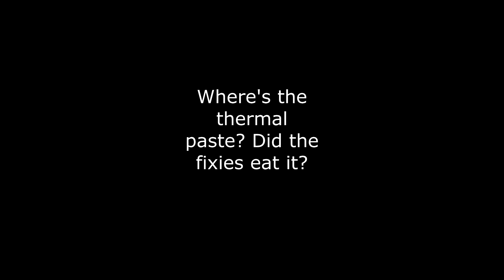PC service at home №1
Specifications PC
Processor - AMD Athlon 64 X2 5000+
Socket - AM2
CPU core - Brisbane
CPU frequency - 2600 MHz
Graphics - GeForce 210 1024Mb GDDR3 64bit
RAM - 512Mb + 512Mb

I'm going to show you that you can also maintain your computer just like me.